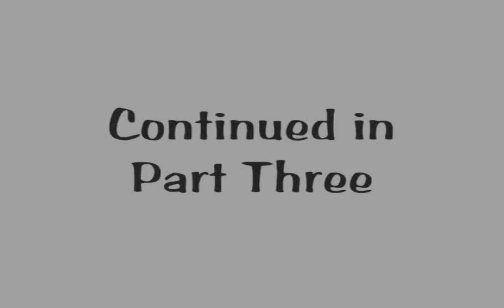FISH FILLETING, CLEANING & CARE - Video 2 of 7 - CRAPPIE, NORTHERN PIKE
How to CLEAN, FILLET and CARE for FISH to Eat.  Video 2 of 7 Covers NORTHERN PIKE, CRAPPIE.  Step by Step, Easy to Follow Details.  MORE FREE VIDEOS FROM RICK